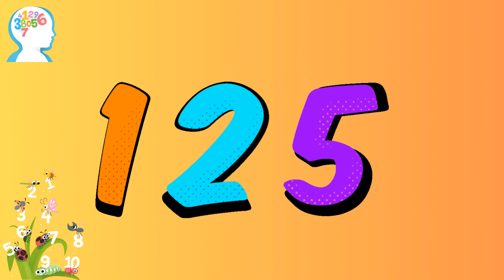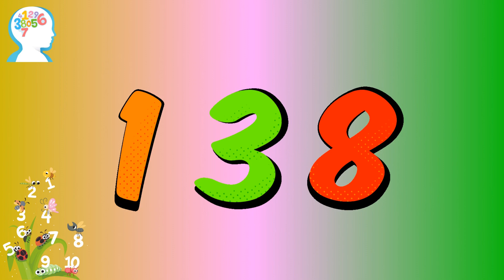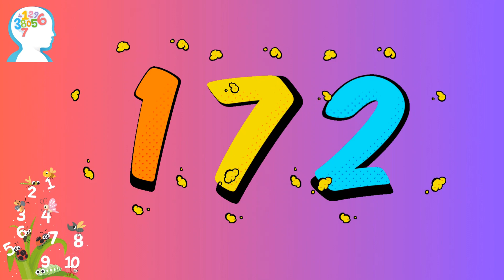Learn Counting from 101 to 200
In this video, we will learn counting from 101 to 200. @Brainy_Smarty_Junior